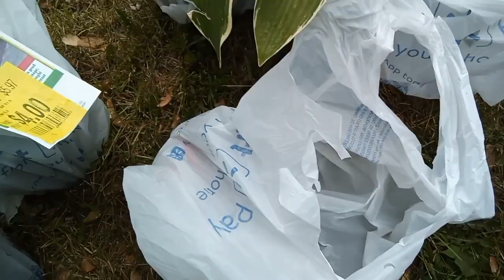Today's loot, plus my new worm friend employees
Forget to mention I did pick up three more landscape timbers today to add to my stack. The previous large quantity of landscape timbers has been seriously depleted and I am not sure how many more large shipments they will be getting in so I am going to try to dawdle less on getting what I need. concrete blocks were also very thin and I bought the last three in stock of one basic variety. I find the in stock availability is not always great so am going to try to get in more trips to get what I need. I will also be using concrete blocks in part alongside dirt to build up my pond by the back deck to be above ground and easier to drain without a sump pump.